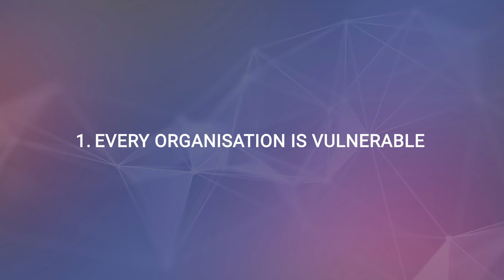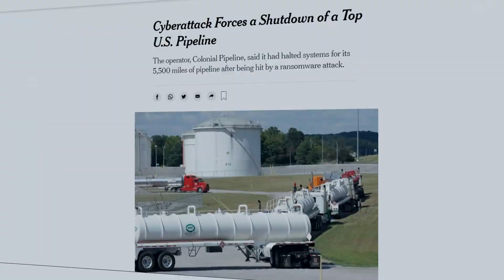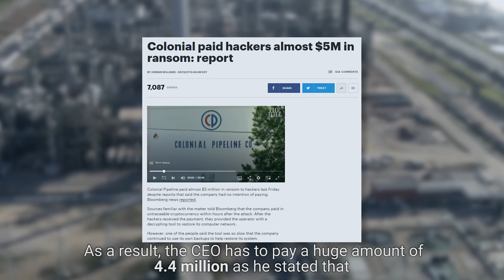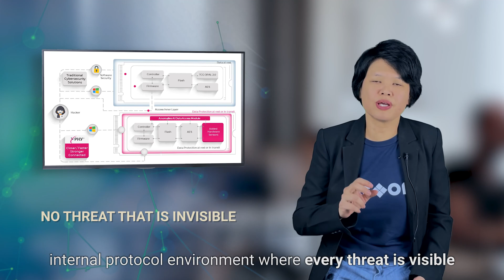Top 3 reasons why cybersecurity is important! feat. Camellia Chan, CEO & Founder of Flexxon.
Find out the TOP 3 REASONS why cybersecurity is getting so much spotlight right now!

We are honored to have our CEO, Founder of Flexxon to share some insights about the cybersecurity industry, the problems faced, and what the future entails!

Watch till the end where we will be sharing about our exciting partnership with Lenovo.

With over 20 years of Electronics Manufacturing industry experience and under Camellia's stewardship, Flexxon won various industry awards and endorsements for our X-PHY innovation.

Chapter:
0:00 - Intro
0:12 - Why Cybersecurity is so important
0:28 - 1. Every organization is vulnerable
0:58 - 2. Cybercrimes are on the rise
1:25 - 3. Cybercrimes cost millions to companies
1:44 - Recent attacks on the colonial pipeline
2:30 - Flexxon award-winning solution - X-PHY AI Embedded Cyber Secure SSD
3:27 - Partnership with LENOVO